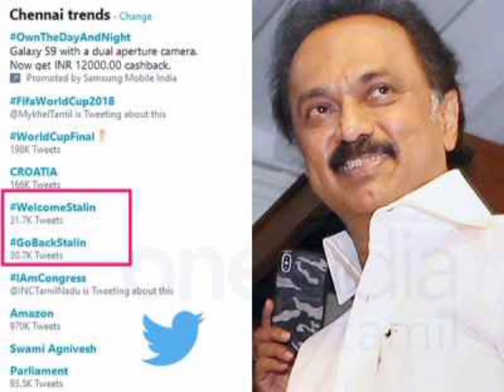கோவை மக்களின் விளக்கம் go back stalin